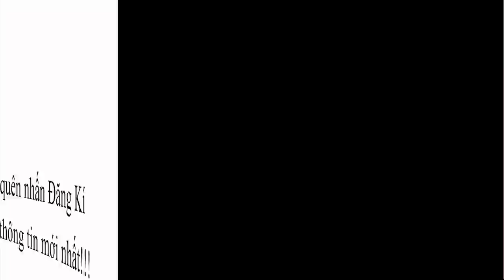Giá xe Toyota Vios 2020 giảm SỐC! Toyota Việt Nam định chơi "Khô Máu" Hyundai Accent?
Giá xe Toyota mới nhất Giá xe Hyundai cập nhật mới nhất phiên bản MT base, MT full, AT thường, AT full.

Chi tiết khuyến mại Xem chi tiết tại Hyundai Accent 2020 khuyến mại lớn.